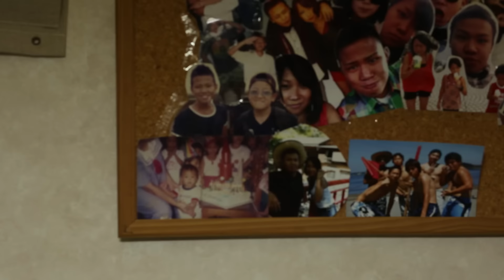KOHH - "貧乏なんて気にしない" Official Video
KOHH 2nd ALBUM『MONOCHROME』取扱店一覧

01. Fuck Swag
Produced by 夢幻SQUAD

02. ぶっちゃけ
Produced by Mally the Martian

03. 嘘つき

04. やるだけ feat. DUTCH MONTANA
Produced by 理貴

05. Drugs
Produced by OMSB

06. 貧乏なんて気にしない
Produced by 理貴

07. I'm Dreamin'
Produced by 理貴

08. Haters feat. SICK
Produced by 理貴

09. タトゥー入れたい
Produced by Flammable

10. Mind Trippin' feat. SICK
Produced by 理貴

11. No sleep
Produced by 理貴

12. Love feat. SEQUICK
Produced by I-DeA